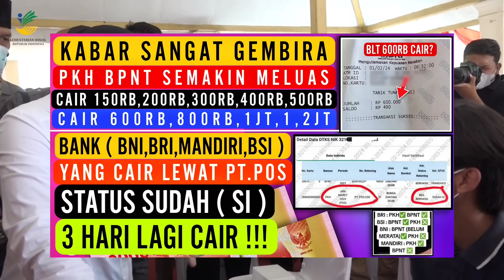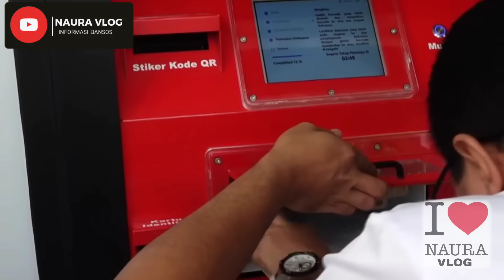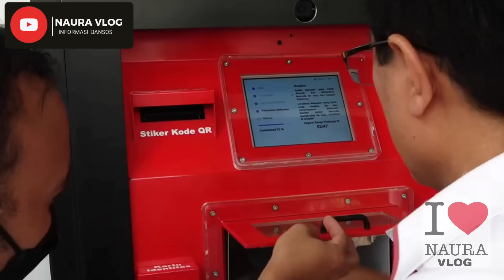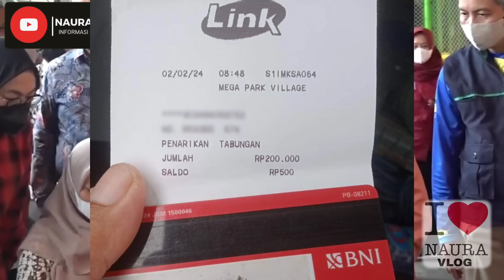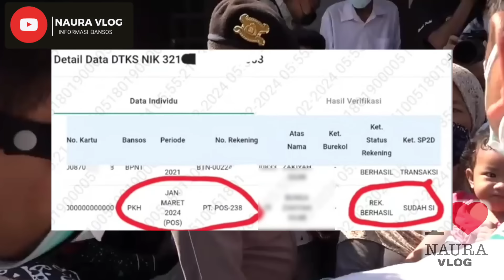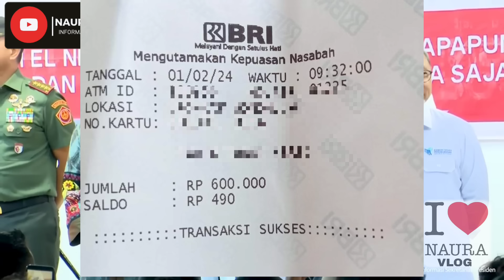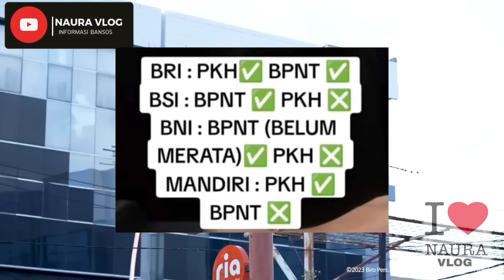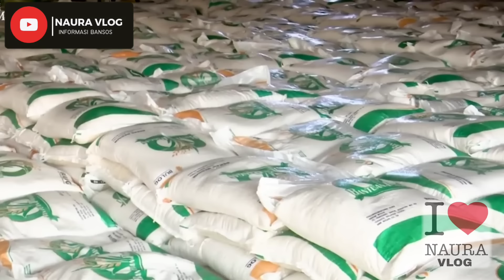ALHAMDULILLAH.CAIR PKH BPNT 150RB - 1.1 JT DI KKS PKH PT.POS SIAP CAIR STATUS SI DAN BLT SUDAH CAIR?